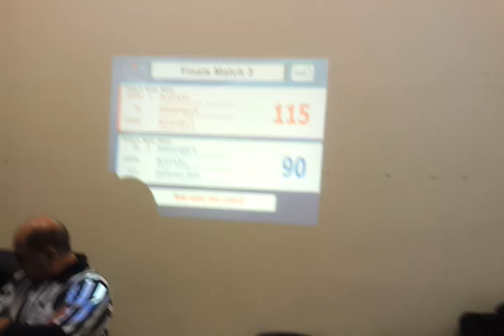vrc washington jumpstart final 3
VRC Jumpstart Tournament November 2012 Final 3